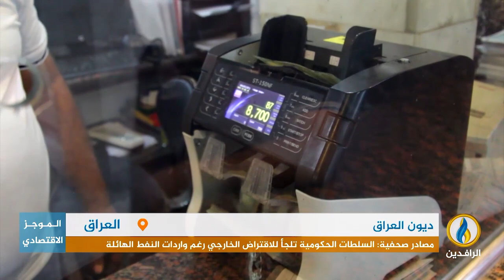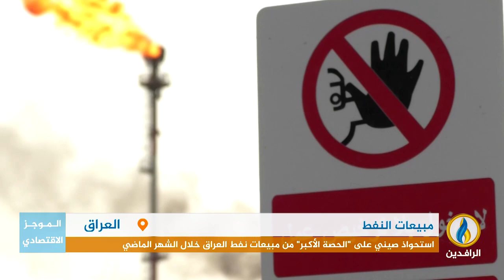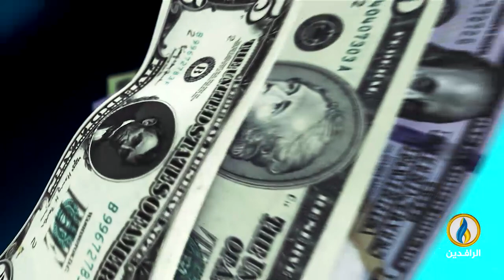أبرز الأخبار الاقتصادية على قناة_الرافدين ليوم الثلاثاء في